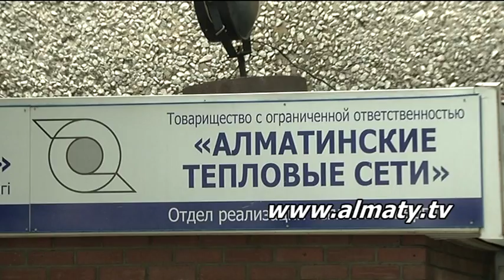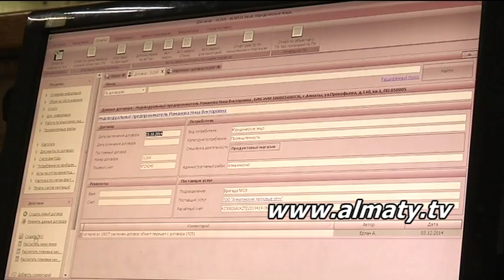Жылу жүйесіне қарыз тұтынушы суық үйде қалады